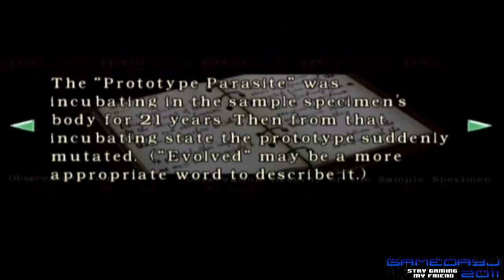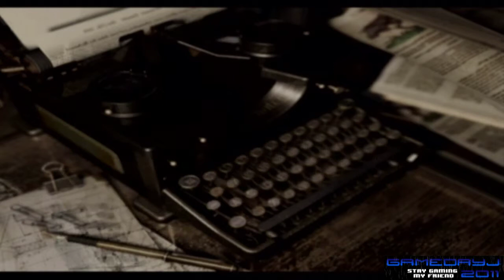Resident Evil Remake Gamecube: Part #13 [Lets Watch] FINAL